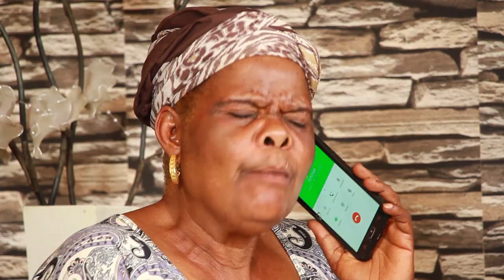Mbu jike officially promo (Anopheles) coming soon